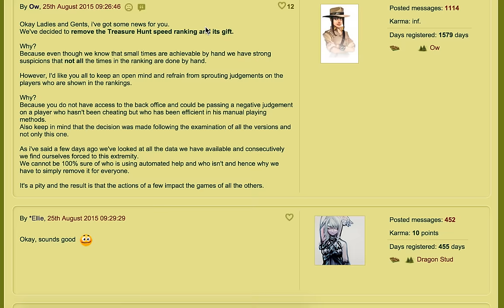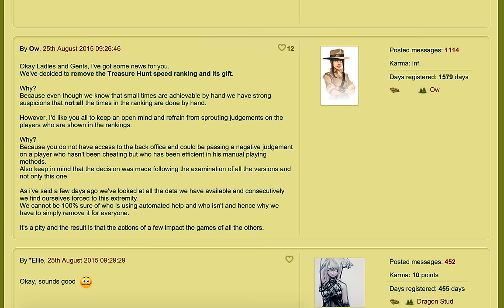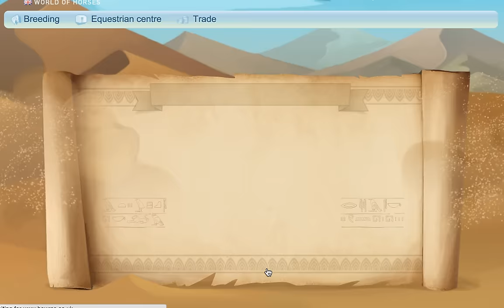I Can't Find My Glasses - Legendary Horses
In this video I find the clue and progress to the next scene, as well as discussing the removal of the timed leader board from the treasure hunt promotion.